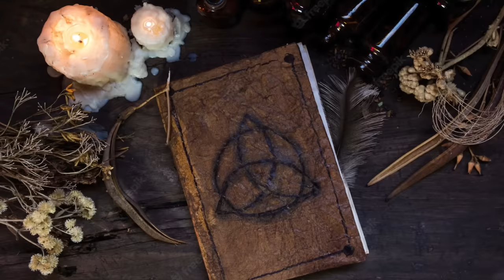La VERDAD de la GÁRGOLA de CHIMALHUACÁN que se ha VUELTO VIRAL en TIKTOK